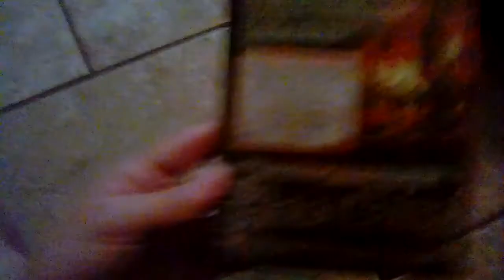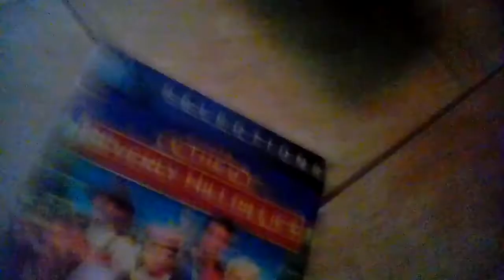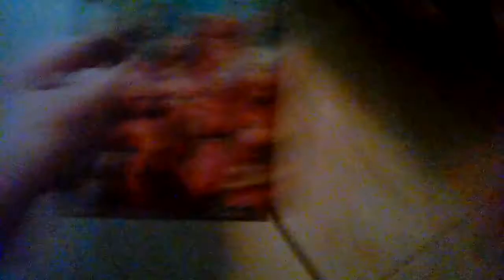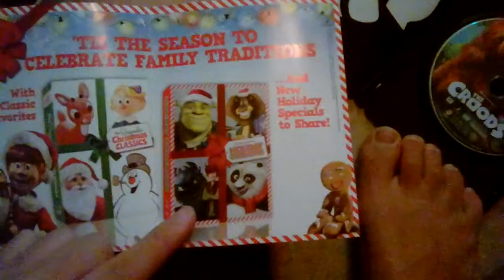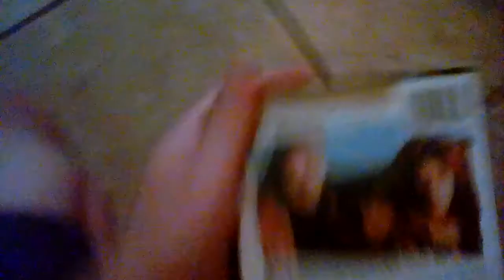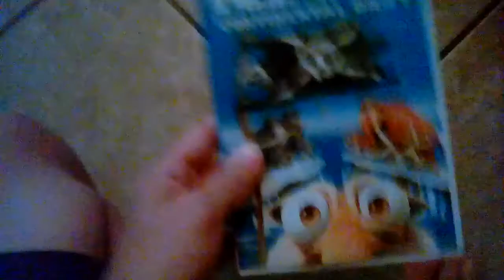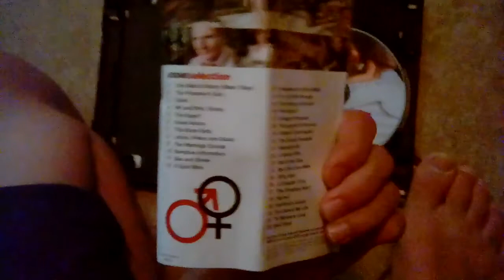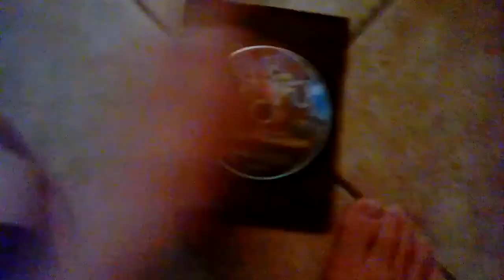My Fox DVD Collection 2017 Edition (Part 1)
Here's Most Of Them:
1.28 Weeks Later
2.Alvin And The Chipmunks (2007)
3.The Beverly Hillbillies (1993)
4.Cocoon (1985)
5.The Croods
6.Diary Of A Wimpy Kid
7.Diary Of A Wimpy Kid: Rodrick Rules
8.Diary Of A Wimpy Kid: Dog Days
9.Dying Young
10.Home Alone 1-3
11.Ice Age: A Mammoth Christmas
12.Ice Age: Continental Drift
13.Independence Day
14.Kinsey
15.Mighty Morphin Power Rangers: The Movie